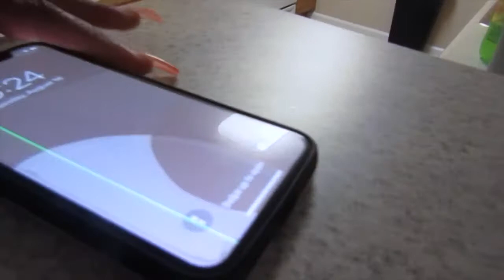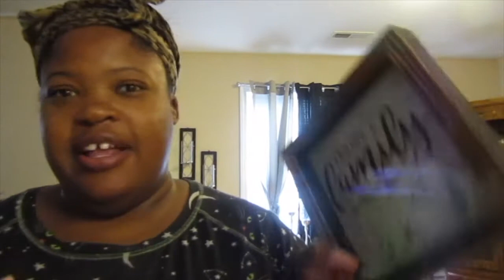FULL WORK DAY IN OFFICE HANGING UP PICTURES IN MY NEW HOME BUSINESS UPDATES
Hello everyone this is BeautyByDionnaD's Vlog channel My name is Dionna I Vlog on my cellphone and samsung camera and I love it. I am from NC  I enjoy saying HEY PEEPS, eating Taco Bell, I love the color purple and I am a Carolina Panthers FAN ! KEEP POUNDING:) Beeing a girl from a small town and being on the internet has really changed my life and not only my life just becoming a comfortable person when it comes too talking too people. I love drug store makeup and highend, I love fashion and I love reality tv drama! LOVE YOU:)